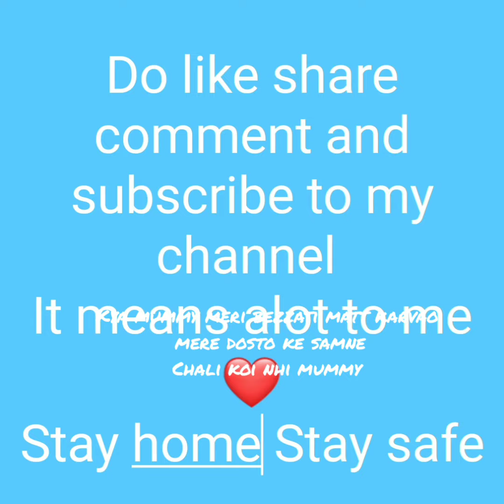Maggie is getting scolded by mummy 😆😂|Maggie The Magical Beagle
thanku 😁
Stay Home Stay Safe
With love
~Maggie The Magical Beagle